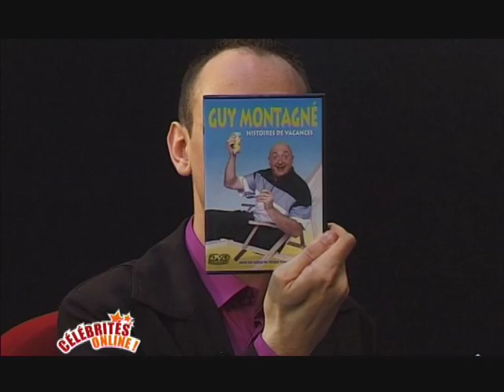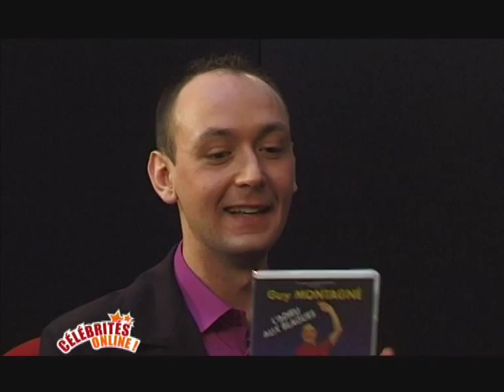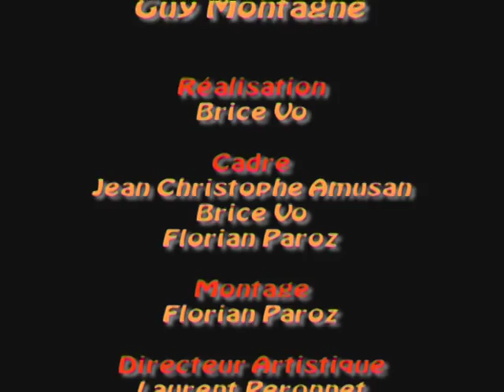Celebrites-online.com / Guy Montagné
C’est l’histoire d’un Mexicain qui traverse le désert de la Sierra Madre en trottinette. Il s’arrête à l’ombre d’un cactus pour casser la croûte. Il sort de son panier une tranche de pain sur laquelle il étale avec délectation une belle couche de beurre. Soudain un condor l’attaque, lui dérobe sa tartine beurre et ça y est c’est le trou !!! Pour la première fois, Guy MONTAGNE cale en plein milieu d’une histoire drôle. Il se souvient seulement du mot de la fin : Pour continuer son spectacle, Guy explore son répertoire en nous faisant découvrir des histoires inédites au travers d’une multitude de personnages. Retrouvez une émission avec Guy Montagné ce prince de l'humour vous y présente son dernier spectacle «CARAMBA» dans lequel il vous raconte l'histoire drôle la plus longue.